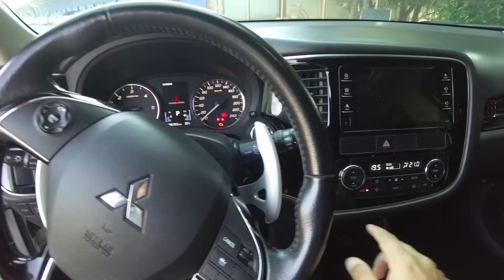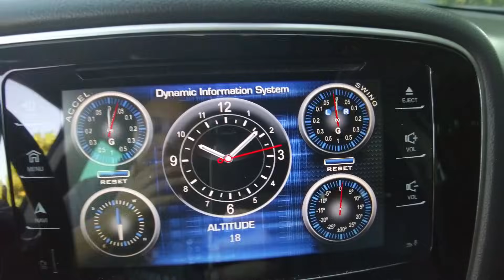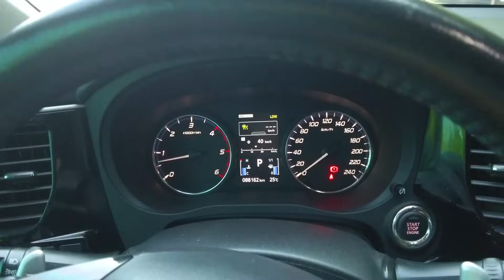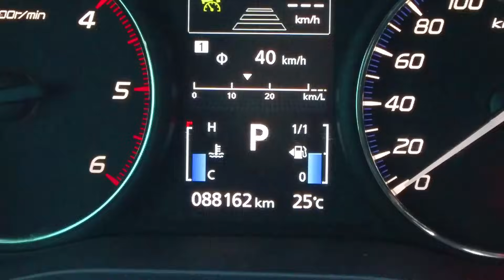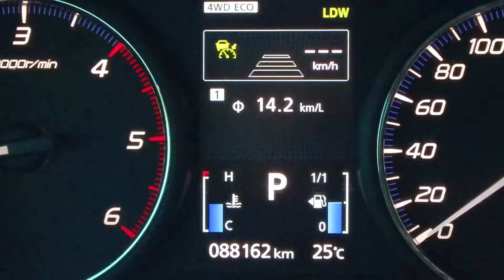MELHOR que HILUX SW4? UM SUV 4x4 e 7 LUGARES que NINGUÉM FALA😱 Mitsubishi Outlander TurboDiesel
O Canal mais Generoso do Brasil vai te apresentar em detalhes o SMitsubishi Outlander 2.2 Turbodiesel HPE, o suv médio da Subaru e do mercado de carros usados no Brasil. O modelo é bem esquecido e mal falado mas vamos descobrir a realidade sobre o Mitsubishi Outlander 2.2 Turbodiesel HPE se é bom ou não?
Apresento em detalhes tudo por dentro do Mitsubishi Outlander 2.2 Turbodiesel HPE, o carro feito para o dia a dia, viagens, trabalho ou uso universitário e essa unidade você encontra no Brasil de 80 a 130 mil reais.

Motor 2.2 16v corrente de comando
integral sob demanda três modos: 4WD Eco, 4WD Auto e 4WD Lock.
165cv a 36,7T a 1500rpm
Câmbio CVT 6 marchas W6aja- (conversor de torque) com modo manual
0 a 100km/l: 12s
DIREÇÃO: elétrica

Saiba os 5 motivos para você comprar o Mitsubishi Outlander
Conheça os pontos positivos e negativos do Mitsubishi Outlander
Saiba também alguns problemas crônicos do Mitsubishi Outlander

Será que vale a pena ter um Mitsubishi Outlander, Opinião sincera Mitsubishi Outlander, manutenção Mitsubishi Outlander, ficha tecnica Mitsubishi Outlander, opinião do dono Mitsubishi Outlander, Ponto Positivo Mitsubishi Outlander

Mitsubishi Outlander 2.2 Turbodiesel opinião sincera,
Mitsubishi Outlander 2.2 Turbodiesel problemas comuns,
Mitsubishi Outlander 2.2 Turbodiesel defeitos,
Mitsubishi Outlander 2.2 Turbodiesel ficha tecnica,
Quantos Km o Mitsubishi Outlander 2.2 Turbodiesel faz com 1 litro?,
Mitsubishi Outlander 2.2 Turbodiesel defeitos e qualidades

Canal com conteúdo automotivo, dicas, avaliações de carros novos e usados, encontros e eventos automotivos, a saga com um Peugeot 306 e Subaru Impreza (experiência de usuário e opinião dono).